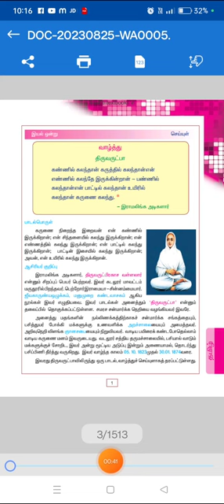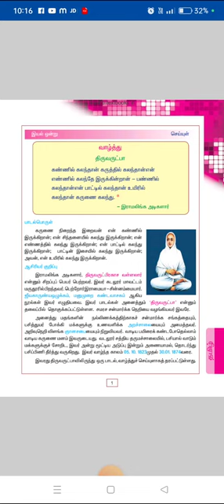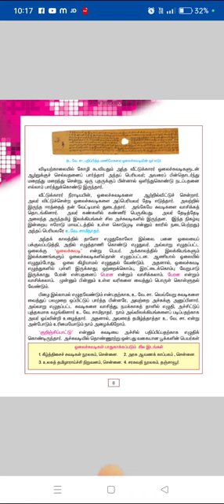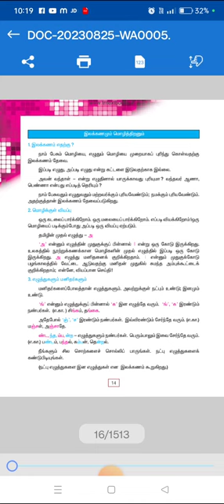Tnpsc tamil old book 6th இயல் 1